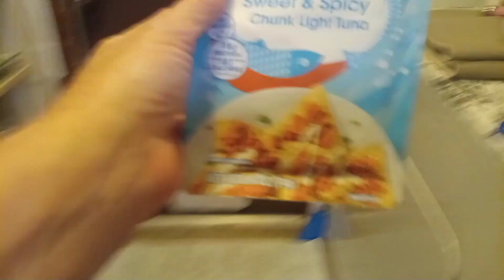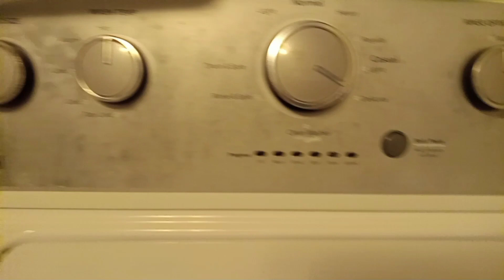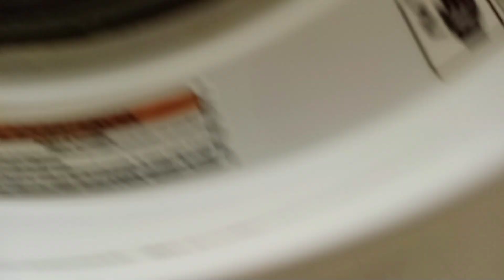Ep.40 Tackling Smells Part. 4 of How I keep my house clean.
This Is Part.4 of my series of.. How I keep my house clean.  having a clean home isn't just about what it looks like.  if there is a bad smell it not clean. in this video I share some of the things I do in my home and at work to keep homes free of smells